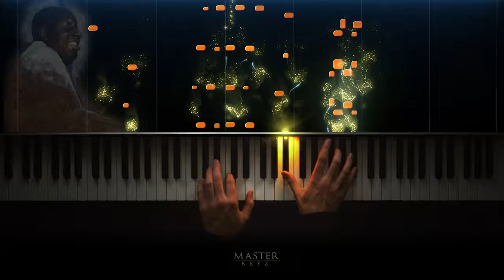ABRSM 2023 & 2024 - Grade 8 Piano exam - C:3 Over the Bars ~ J. P. Johnson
James Price Johnson was an American pianist and composer who was influenced by the ragtime of Scott Joplin and became a major figure in the early years of jazz. He was a stride pianist - striding with his left hand between bass notes and chords - and many others followed his example, including Fats Waller and Duke Ellington.